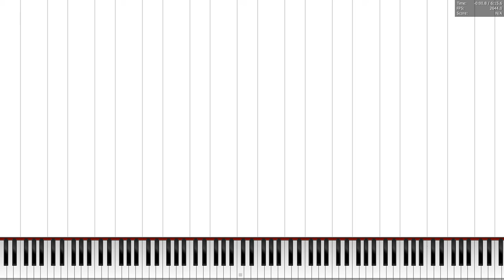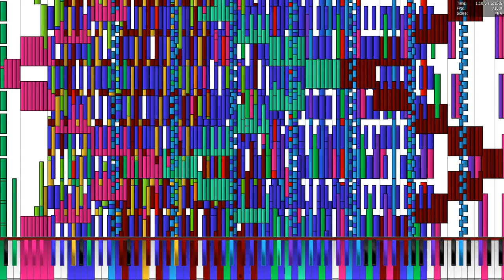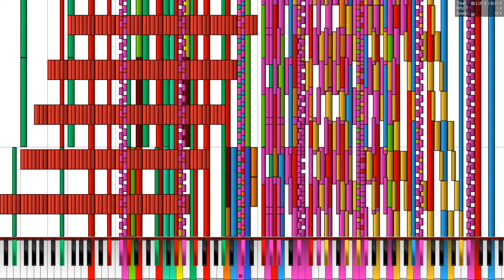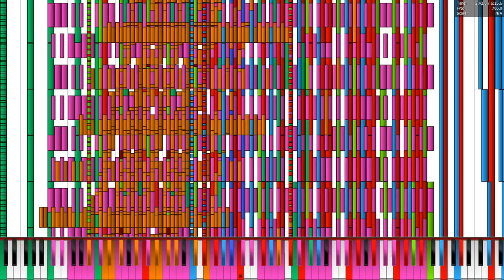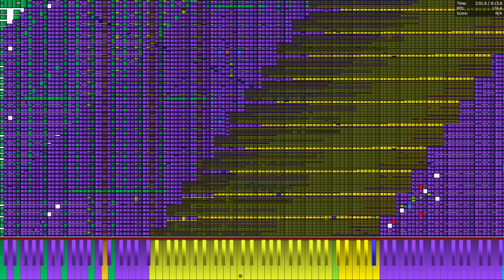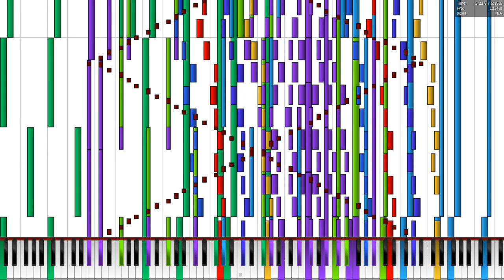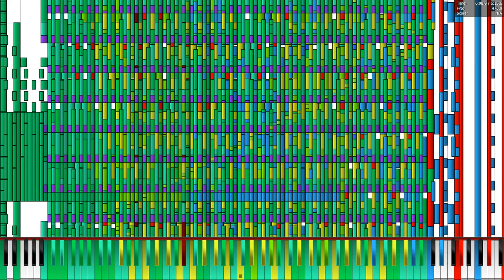[Black MIDI] Necrofantasia 3.23 Million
Made by: RetroUniversalHT